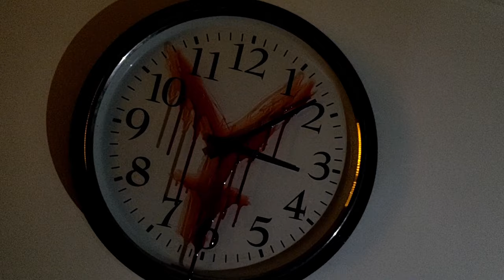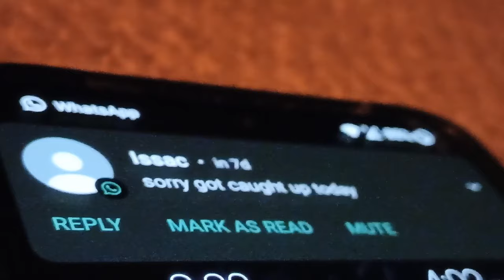"Becoming" - A Spine-chilling Horror Short Film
Becoming Synopsis

In the chilling pursuit of self-perfection, a cryptic shortcut emerges, leading one down a shadowed path of transformation. Whispers in the dark beckon, promising the key to becoming the best version. But as the journey unfolds, the cost reveals itself, and the sinister secrets lurking within the soul come to light.

We shot this whole film on three different smartphones, so yeah, we gave it our all to make this project come alive. Hope you all enjoy it.

 • Dark Ambient - Horror Background Musi...
MSB – Donnovan Jarvis -

 • Mystery & Suspense Background Music F...
The witch- dark burden -

 • THE WITCH | Horror Dark Music | No Co...
Lurking evil- Darren Curtis –

Malignant - infraction -

 • Thriller Horror Trailer Intro by Infr...
The witch - Vivek Abhishek -

Horror haunted house- Joey Pacoraro -

 • Down
Last Man Standing – Marc Van der Meulen -

The Dark Forest - Vivek Abhishek -

 • [ No Copyright ] The Dark Forest | Ho...
Dylan Owen – Black Fingerprint -

 • Epic Dark Mysterious Music (Copyright...